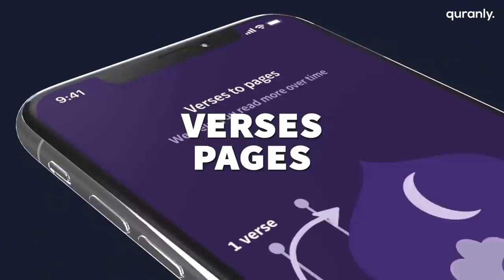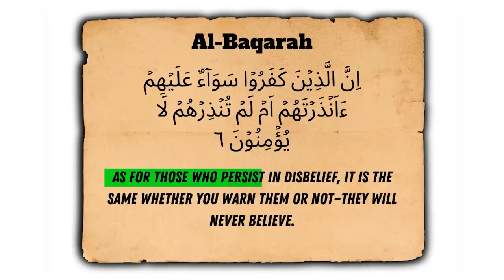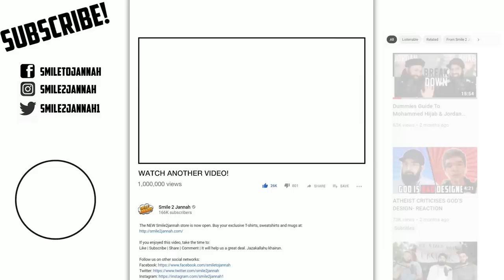JORDAN PETERSON SAYS HE WILL NEVER BELIEVE IN ISLAM